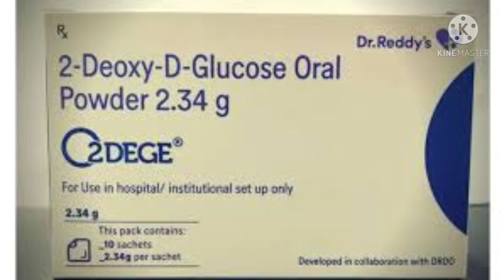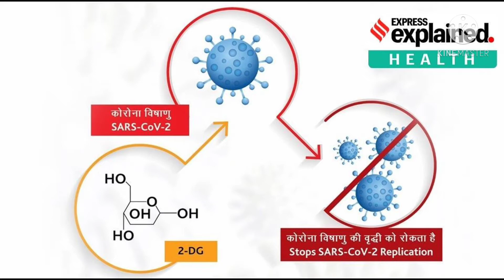Anticovid drug 2DG by DRDO👍Only 990/sachet 😳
DRDO launched anticovid drug 2dg